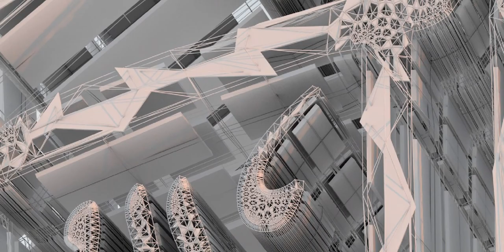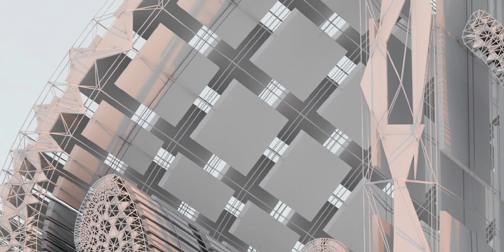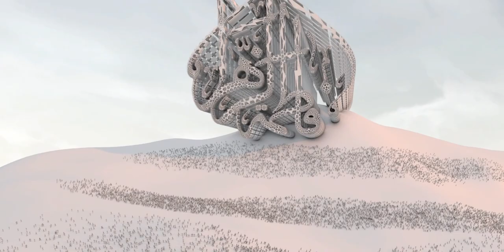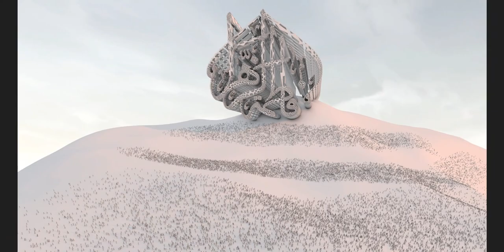Fāṭima (a) (Arabic: فاطِمَة) commonly known as Fāṭima al-Zahrā (a) فاطِمَة الزهراء)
Fāṭima (a) (Arabic: فاطِمَة) commonly known as Fāṭima al-Zahrā (a) فاطِمَة الزهراء) (d. 11/632) was the daughter of Prophet Muhammad (s) and Lady Khadija (a) and the wife of Imam Ali (a). She is one of the People of the Cloak and, in Twelver Shiite belief, one of the Fourteen Infallibles. She was the mother of second and third Imams, as well as Lady Zaynab (a). Al-Zahra', al-Batul, Sayyidat Nisa' al-'Alamin and Umm Abiha are among her epithets. She was the only lady chosen by the Prophet (s) to be part of the Mubahala with the Christians of Najran.

She opposed the decisions made during the event of Saqifa and regarded the caliphate of the first caliph as illegitimate; therefore, she never paid allegiance to him. In defense of Imam Ali's right (a) to the caliphate and objecting to the Usurpation of Fadak, she delivered a speech that became famous as the al-Fadakiyya sermon. After the demise of the Prophet (s), Fatima (a) was injured when an armed group of zealots, at the order of the first caliph, Abu Bakr, stormed her house. She was advised to rest at home due to suffering from both emotional and physical wounds that had debilitated her body. However, after a short time, she passed away on the Jumada II 3, 11/August 26, 632 in Medina. The body of the Prophet's (s) daughter was, as she had requested, buried at night and in private. Since then, the location of her grave ist still unknown.

Some Qur'anic verses, such as al-Tathir Verse (the Purification Verse), al-Mawadda Verse (the Love Verse) and al-It'am Verse (the Feeding Verse), and many traditions, such as "Fatima is a part of me", were stated about Lady Fatima (a) and her virtues. According to some of these traditions, the Prophet (s) introduced Lady Fatima (a) as the most superior of the women of all Worlds and equated her anger with that of Allah. It was to her that the Prophet (s) taught the dhikr (litany) that came to be known as the Tasbih of Lady Fatima (a).

After the demise of the Prophet (s), an angel would visit her and talk to her. The sayings of the angel were recorded by Imam Ali (a) in a book called the Mushaf of Fatima (a), which is currently in possession of the last Imam, Imam al-Mahdi (a).

During the days that preceded the anniversary of Fatima's (a) martyrdom -known as the Fatimiyya Days- the Shi'a hold mourning ceremonies. Also, her birthday, which is on the 20th of Jumada II, is celebrated as Women's and Mother's Day in the Islamic Republic of Iran.

Fatima and Zahra (a) are among the most popular names chosen for newborn Shi'a girls.

Name and Lineage
Lady Fatima (a) was the daughter of the Prophet, Muhammad b. Abd Allah (s), and Lady Khadija bt. Khuwaylid (a). It has been reported that nearly thirty epithets have been mentioned in relation to Lady Fatima (a). Researchers are of the opinion that every one of these epithets is an explainer of a specific behavioral trait related to her. Some of her well-known epithets are al-Zahra, al-Siddiqa (the truthful), al-Muhadditha (being talked by angels), al-Batul, Sayyidat Nisa' al-'Alamin, al-Mansura (being helped), al-Tahira (the pure), al-Mutahhara, al-Zakiyya (the guiltless), al-Radiyya (pleased) and al-Mardiyya (pleasing).[1] In addition, some teknonyms have been mentioned for her: Umm Abiha, Umm al-A'imma, Umm al-Hasan, Umm al-Husayn, Umm al-Muhsin.[2]

Biography
Lady Fatima (a) was the fourth or, according to some reports, the fifth child of the Prophet (s). Her mother was the first wife of the Prophet (s), Lady Khadija (a). Historians agree that she was born in Mecca, in the house of Lady Khadija (a), which was located on the alleys of al-'Attarin and Hijr, which was located close to the Mas'a.[3] According to Shi'i sources, her date of birth is recorded to be the 20th of Jumada II, five years after Bi'tha/March 27, 615.[4]

Birth and Early Childhood
Based on the popular opinion amongst the Shia, she was born in the 5th year after bi'tha (the beginning of the prophetic mission)[5], which was also more commonly known as the al-Ahqafiyya Year, i.e., the year in which Quran 46 was revealed (8 BH/615 CE).[6] However, al-Shaykh al-Mufid and al-Kaf'ami believe her birth to have taken place in the 2nd year after the prophetic mission (11 BH/612 CE).[7] The popularly held opinion amongst the Sunni scholars is that she was born five years before the beginning of the prophetic mission (605 CE).[8]

In many Shia resources, Jumada II 20 is mentioned as lady Fatima's (a) birthday.[9]

The lack of extensive historical reports about her childhood and youth makes it difficult to understand her early life. According to records, after the Prophet (s) committed himself to the initiative of publicly inviting people to Islam, Lady Fatima (a) was a witness to some of the harsh treatments that the polytheists subjected him to. In addition to this, for three years of her childhood, she was exposed to the harsh financial and social